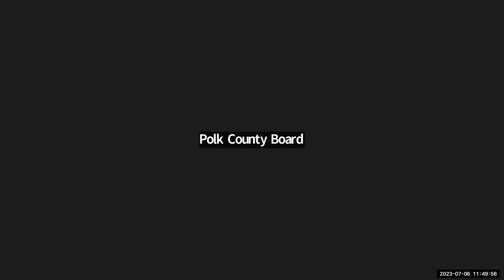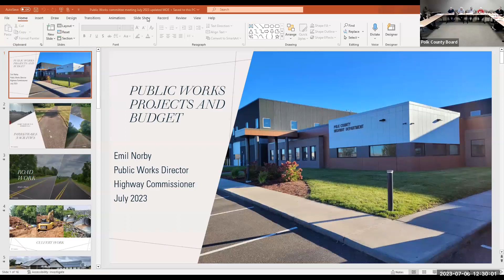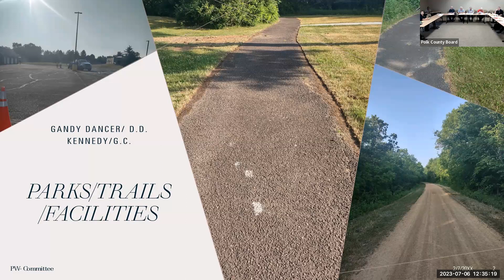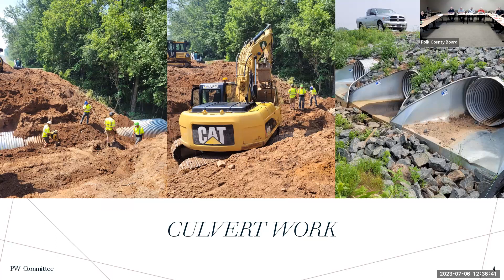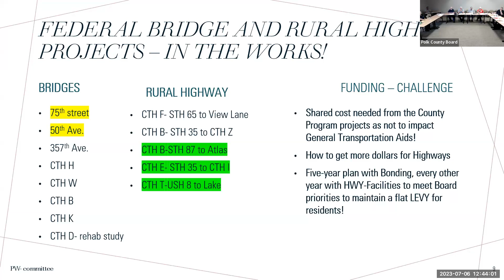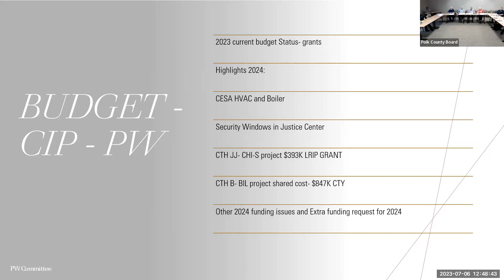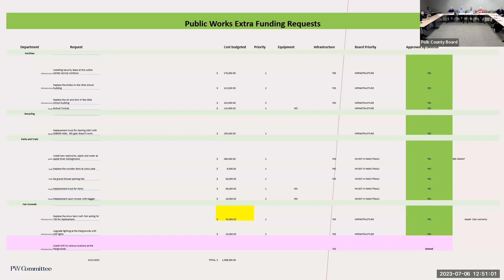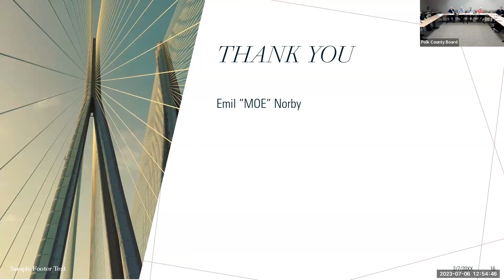Public Safety & Public Works Meeting: 7-6-2023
Polk County Wisconsin Public Safety & Public Works Meeting held on July 6, 2023